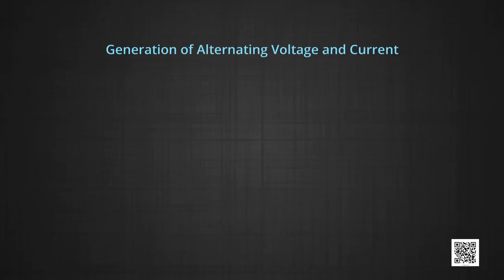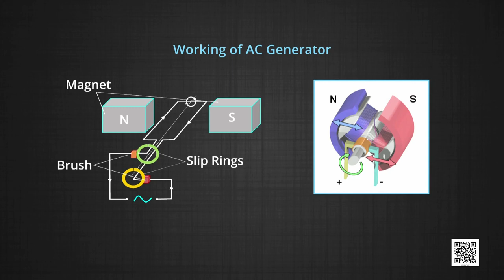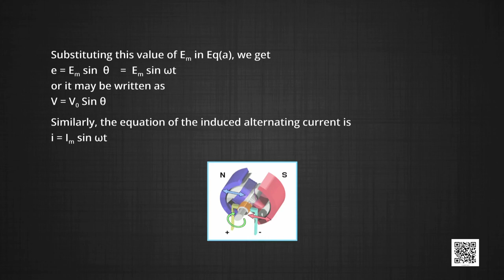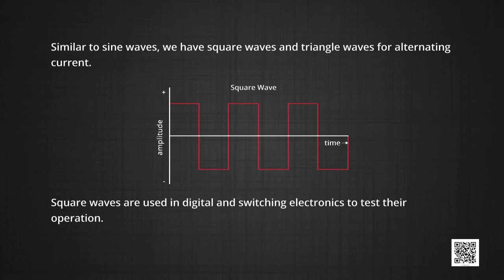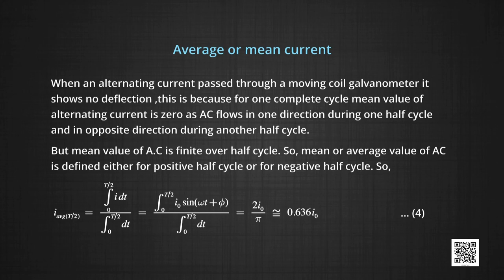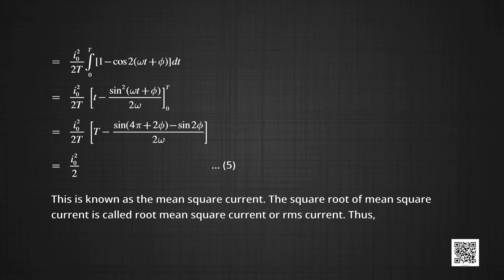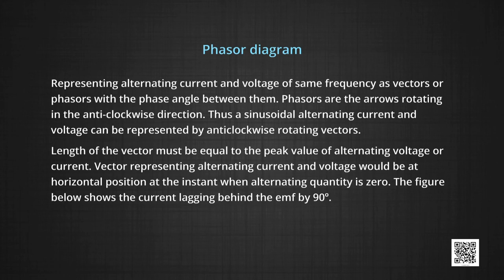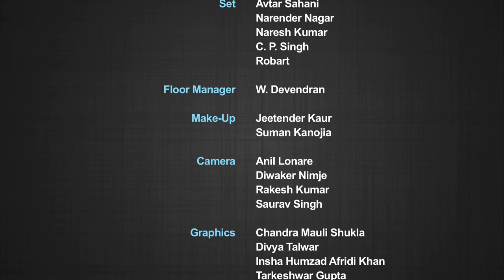Class 12 Physics Chapter 7 - Alternating Current, Part 1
Chapter 7 - Alternating Current, Part 1 Physics(Class 12)